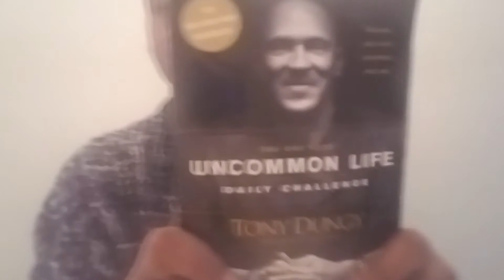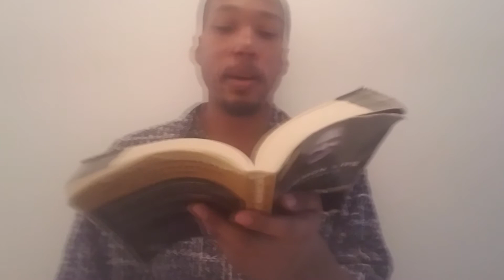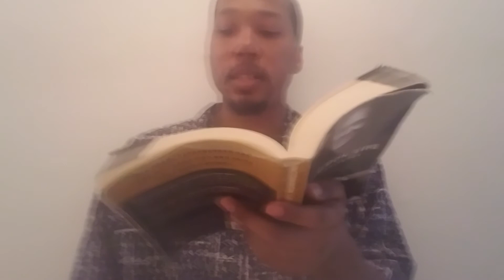No room for complainers